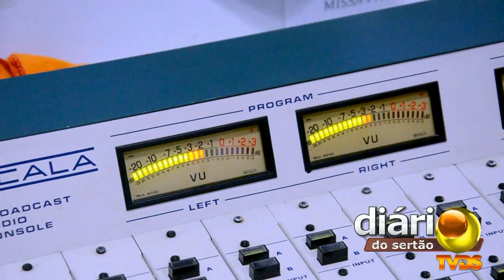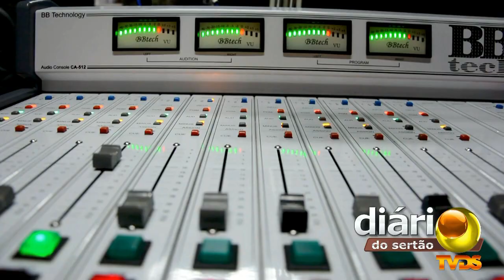Radialistas de Cajazeiras parabenizam a categoria pelo Dia Municipal do Radialista